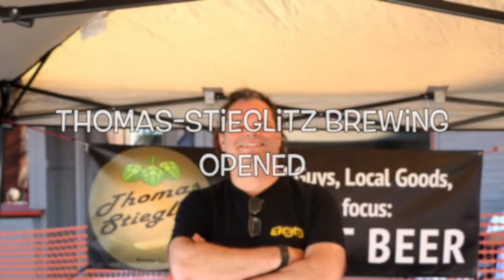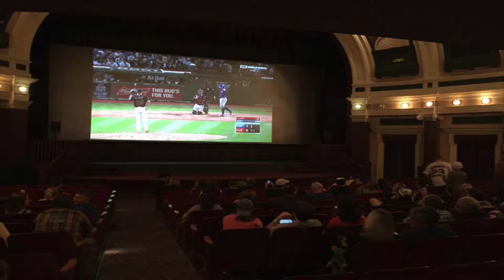10 Reasons 2016 Was an Uncommonly Great Year in Goshen